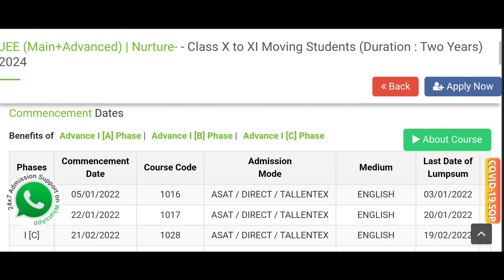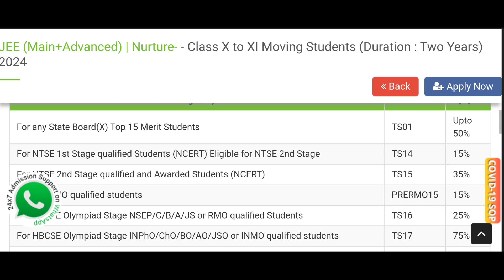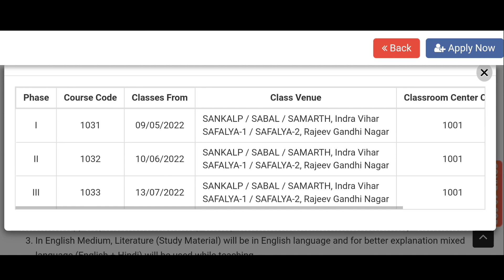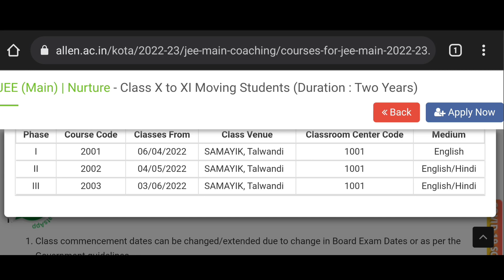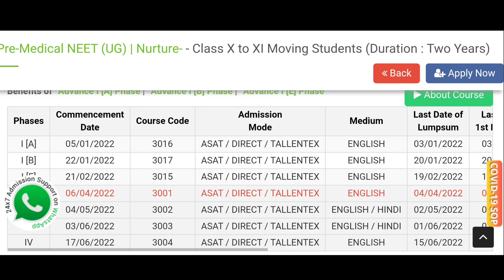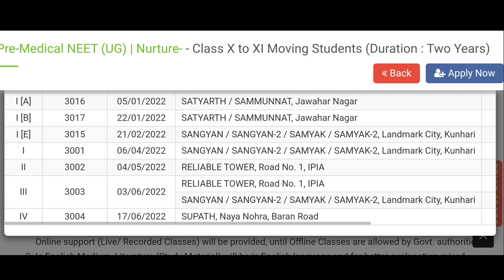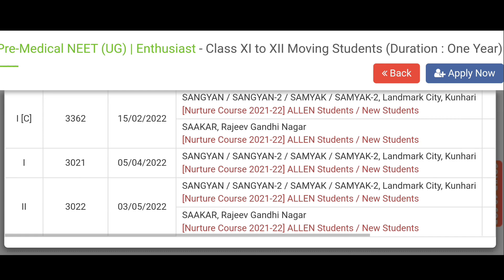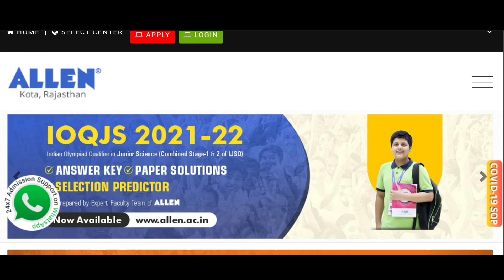Allen Kota Batch for NEET & JEE 2023 11th, 12th & 13th | Fee Structure | Scholarship | ASAT details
🔴In this video I have given information & review about all upcoming batches in Allen Career Institute Kota | 10th to 11th Moving (Nurture), 11th to 12th Moving (Enthusiast), 12th to 13th Droppers (Leader).
Achiever details has not been updated yet so whenever it will be updated I'll make video..!!
I have also discussed about Fee Structure & Class Venue.

0:00 Intro
01:06 - 10:30 : JEE Details
10:31 - 17:21 : NEET Details